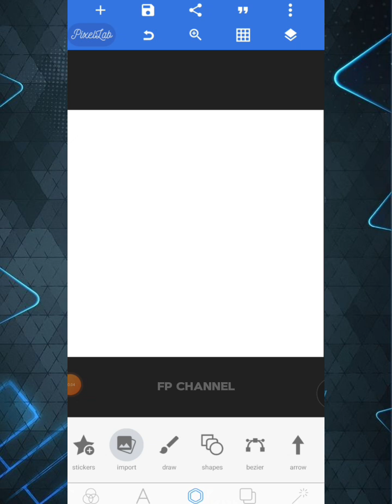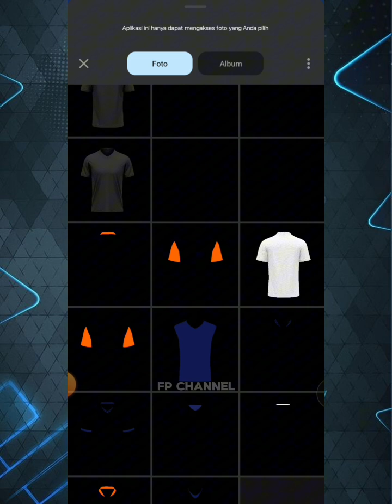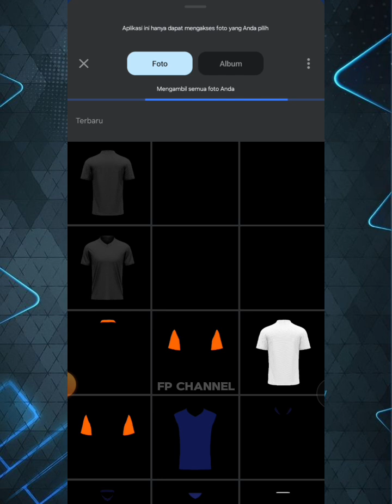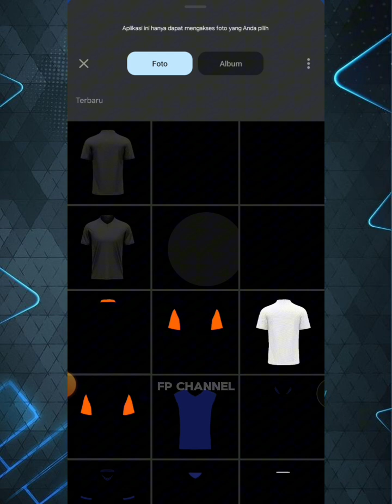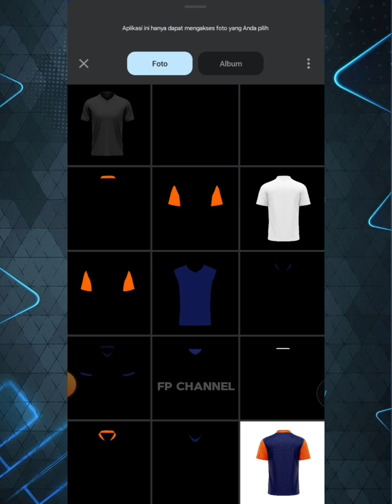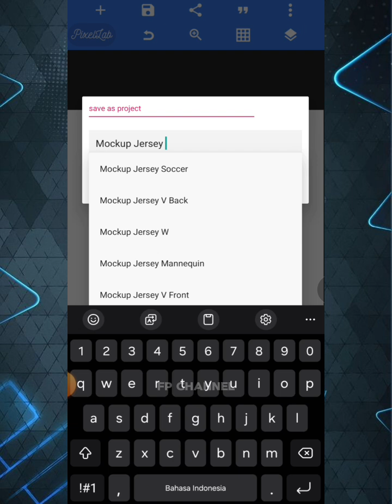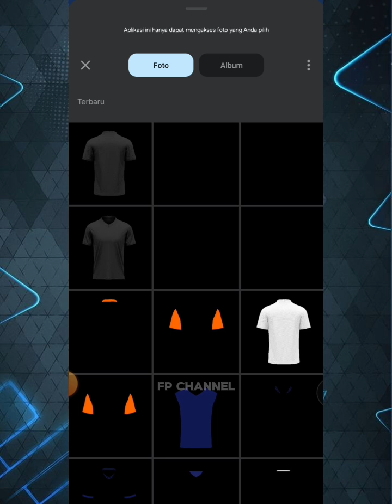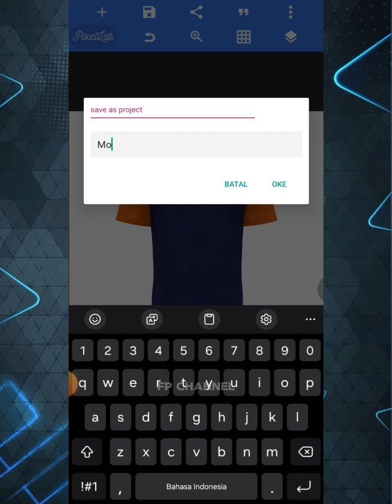MOCKUP JERSEY E-SPORT FRONT DAN BACK VIEW - PLP PIXELLAB - DESAIN FOR ANDROID - TUTORIAL PIXELLAB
mockup, jersey, kaos pria, tshirt, plp pixellab, pixellab, android, tutorial, tutorial pixellab, mockups for pixellab, how to, how to create mockup, e-sport, jersey esport